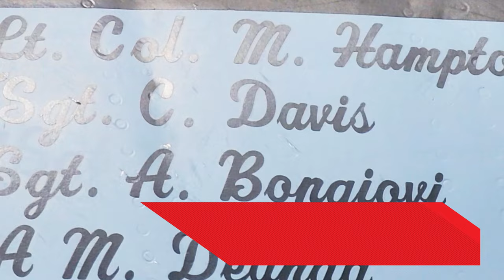FAIRCHILD REPUBLIC THUNDERBOLT 2 A-10 WARTHOG: A closer Look and Demystifying the Vaunted Warthog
DEMYSTIFYING THE WARTHOG:
The Fairchild Republic A-10 Thunderbolt II is a single-seat, twin-turbofan, straight-wing, subsonic attack aircraft developed by Fairchild Republic for the United States Air Force. In service since 1976, it is named for the Republic P-47 Thunderbolt, but is commonly referred to as the "Warthog" or simply "Hog".

In this Video, we are going to take a closer look on the details of this iconic plane revealing some of the intricate details that was never seen by the public before.